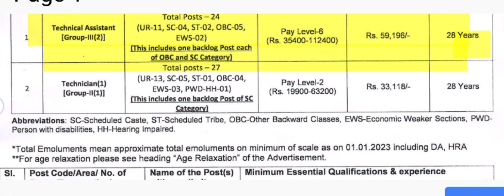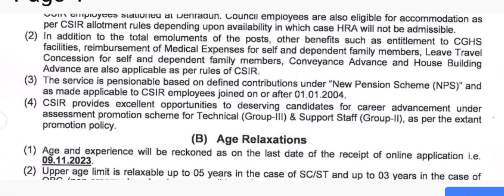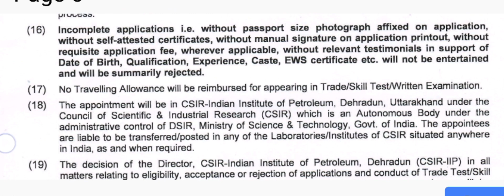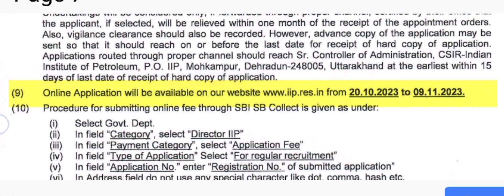CSIR-IIP- Diploma Chemical Engg